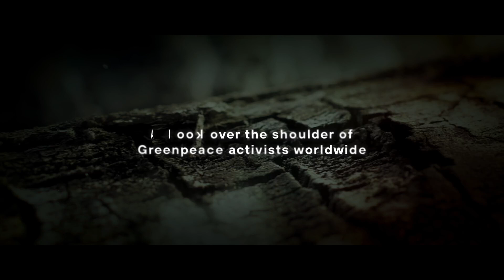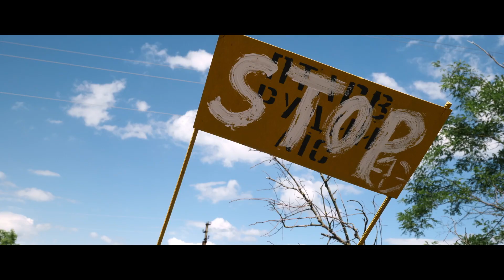18 - Inside Greenpeace Episode 2